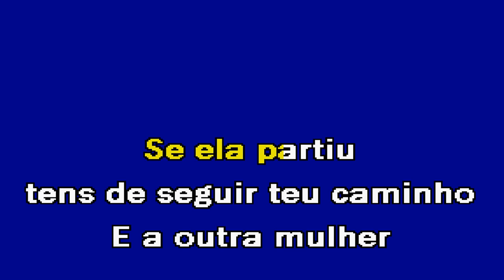UM CORAÇÃO Manuel Campos & José Malhoa Karaoke